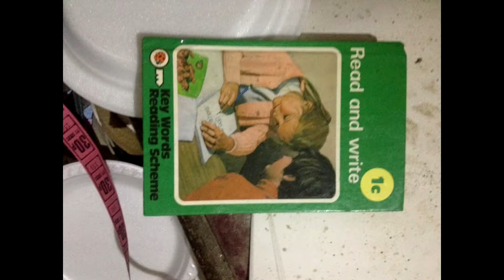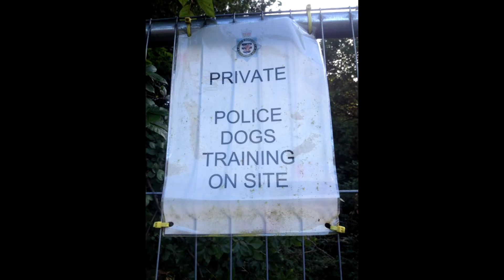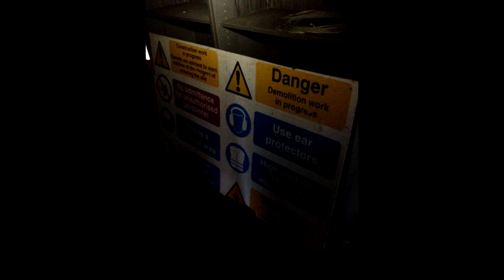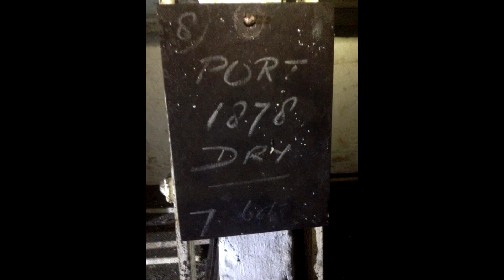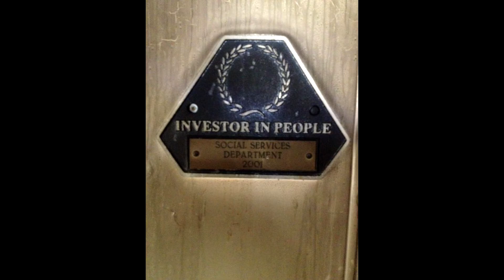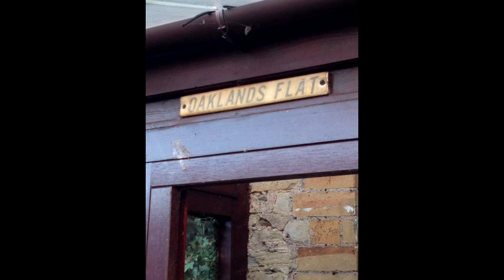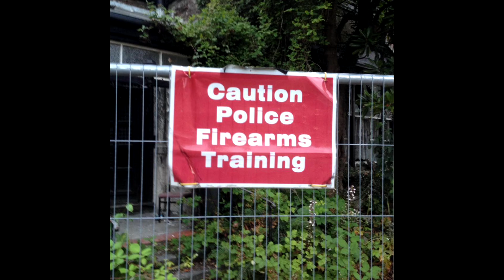Mental health unit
Was an EMI hospital and possibly a community help place near Bristol